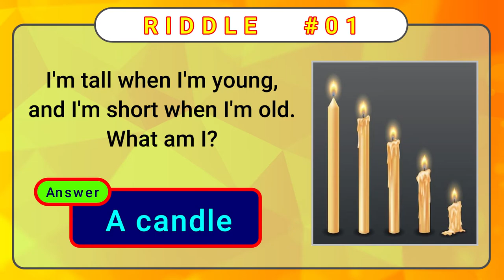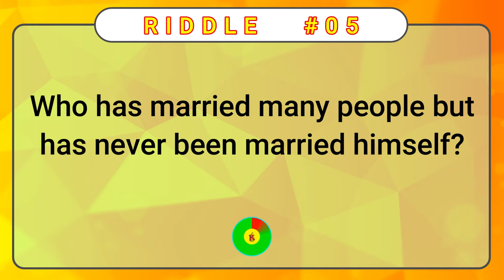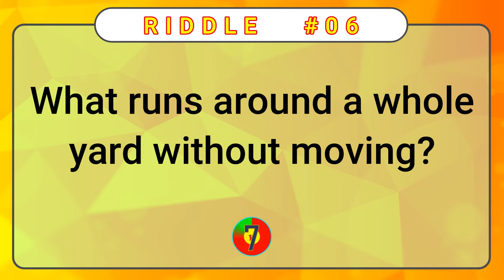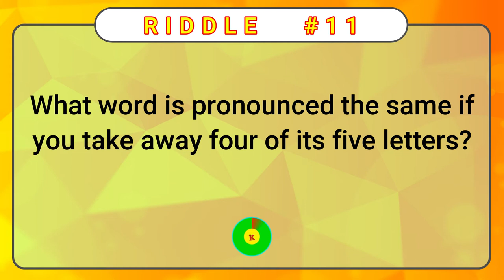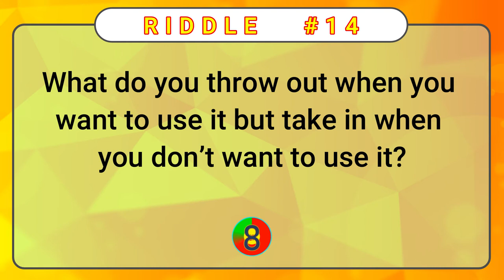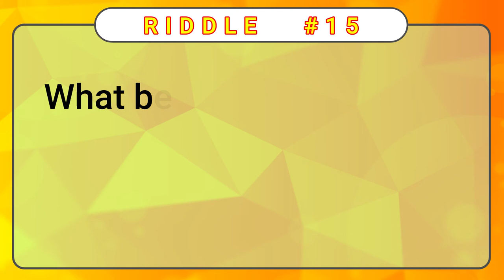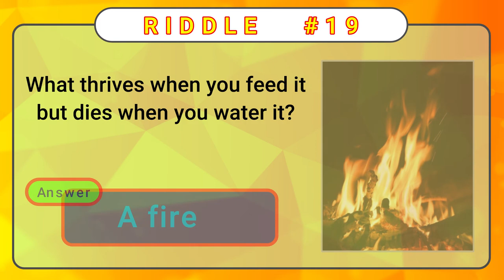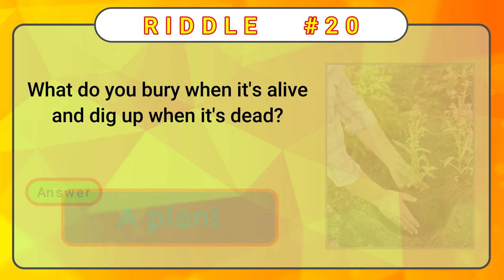20 Riddles That'll Stretch Your Brain